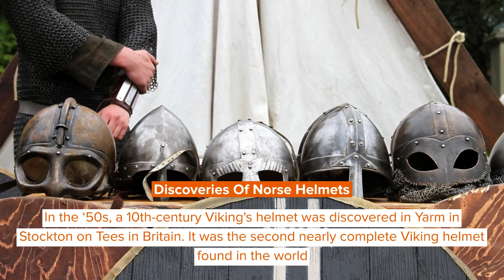Viking Helmet Facts: How Was It Made, Why Does It Have Horns, And More!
The Vikings had a reputation for raiding wherever they landed, and many of their leaders grew wealthy from plunder. Vikings were known to wear helmets all throughout the Viking age.

The materials they used to use and the designs they employed for their headpieces and other clothing items are worth applauding. Get reading to know a few facts on the Vikings as raiders and traders.

During the Viking Age, Vikings wore helmets depending on where they are from. They mainly used a metal helmet during the Viking Age. During the Viking era, Norse warriors used the gjermundbu helmet. A gjermundbu helmet was discovered alongside the burnt remains of two males and many other Viking artifacts near Haugsbygd in southern Norway in 1943.